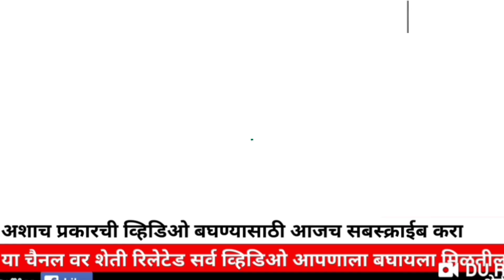हवामान खात्याचा इशारा, पावसात पडणार इतक्या दिवसाचा खंड, शेतकऱ्यांनी पेरणीची घाई करू नये